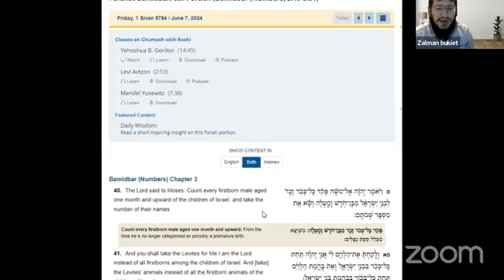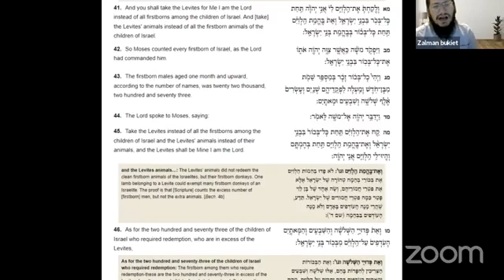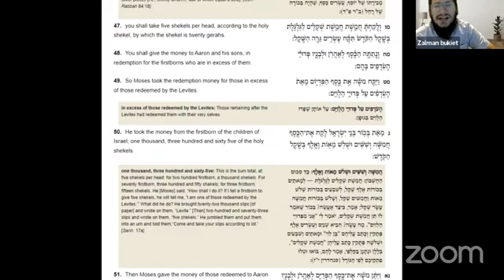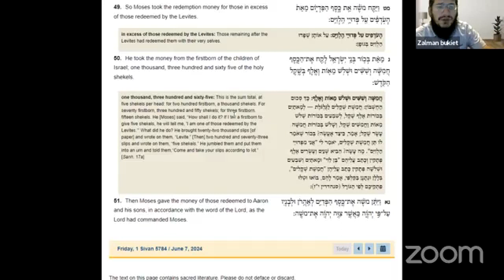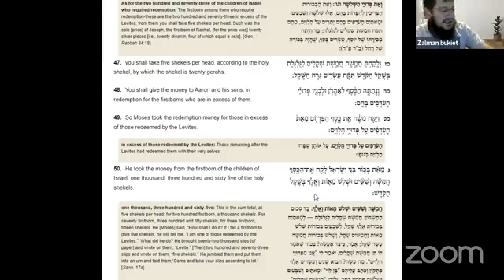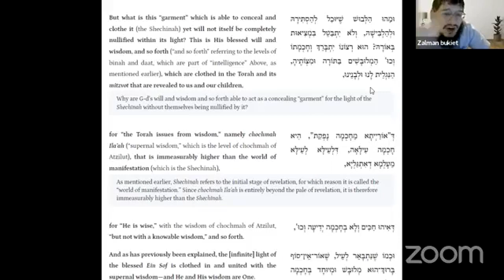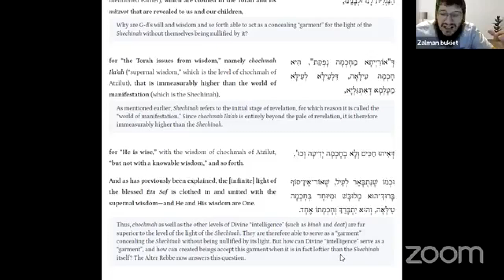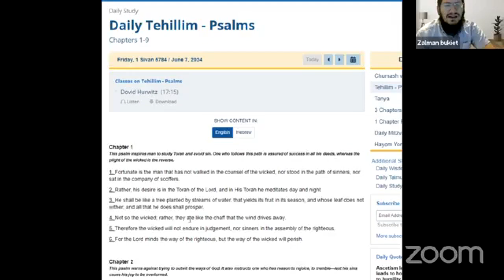Chitas June 7